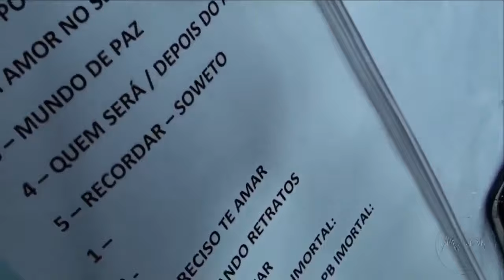Rádio Mania Ao Vivo - Sorriso Maroto e Belo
Veja os melhores momentos do Sorriso Maroto e do Belo na Rádio Mania. Fique em casa, e curta esse conteúdo exclusivo com a gente!